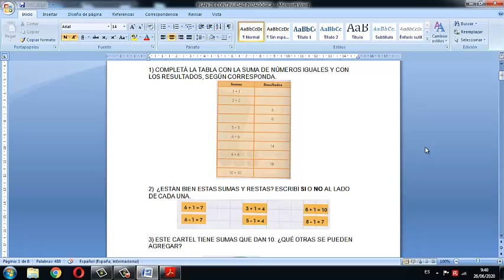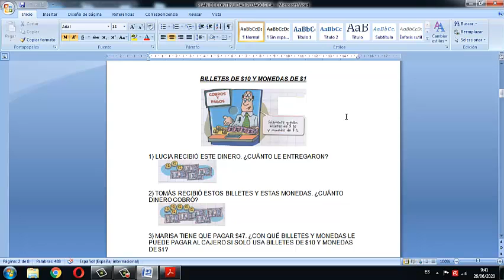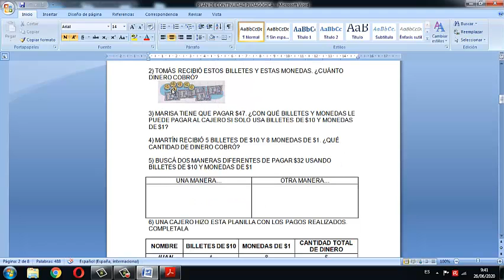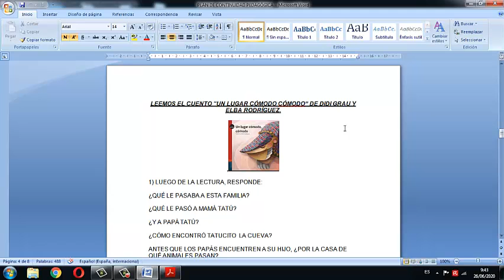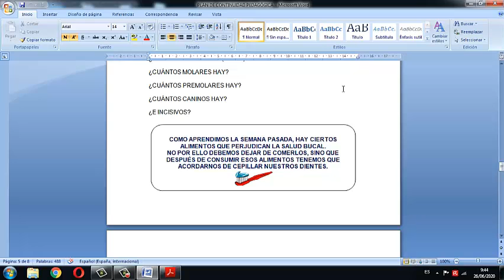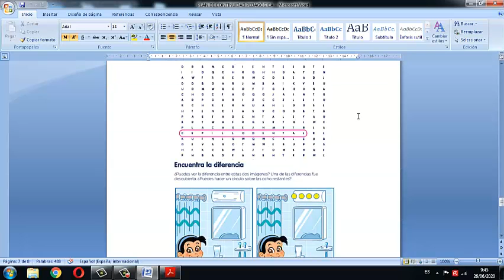Plan de Continuidad Pedagógica - 1º grado - Semana del 29/06 al 03/07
Seño Lía.